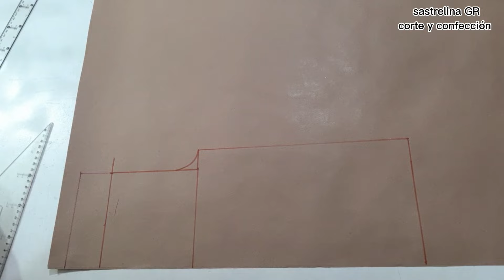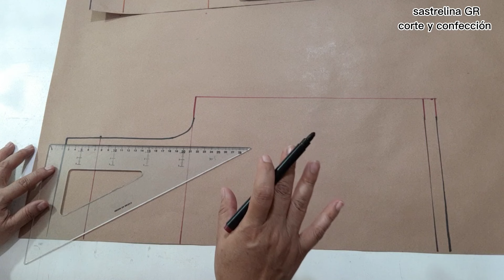Palazzo con elástico (goma) en cintura muy fácil patrón y confección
para principiantes muy fácil de hacer
Palazzo con elástico o goma en la cintura
está fórmula te ayudará a que sea cómodo , bonito y fácil de hacer así que manos a las tijeras!!

MATERIALES
1.10 mts de tela ( yo use lino estampado Dobby) puede ser ligera la que más te guste
70 CM de elástico o goma de 5 CM de ancho

* RECUERDA que la cantidad de materiales
puede ser diferente por la altura y talla de la persona.